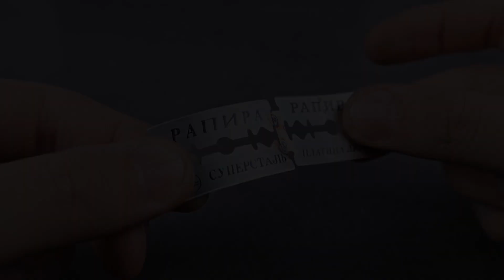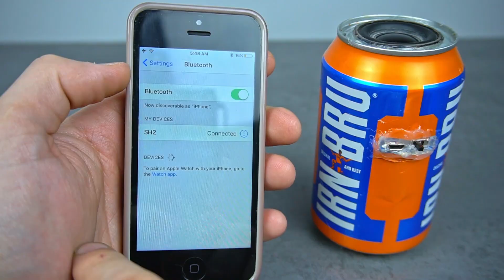Wish I Knew These 8 Ideas Before, I Would'Ve Saved A Lot Of Time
🔧 Discover 8 Amazing DIY Electronics Projects That Will Blow Your Mind! Transform everyday items into incredible gadgets with these step-by-step tutorials. Learn how to build your own Bluetooth speaker from an aluminum can, create a candle-powered phone charger using a Peltier element, and construct a unique spot welder from car parts.

⚡️ From practical innovations like an electric pencil sharpener and thread winding machine to creative builds like a decorative LED lamp and coordination game, these projects combine functionality with fun. Perfect for electronics enthusiasts, makers, and anyone looking to explore their creative side with some hands-on engineering.

🛠️ All projects use readily available components and clear instructions. Whether you're an experienced maker or just starting your DIY journey, you'll find something exciting to build. The video includes detailed wiring instructions, component lists, and practical tips to ensure success.

💡 Turn ordinary household items into extraordinary gadgets! Learn valuable electronics skills while creating unique devices that are both practical and impressive. Perfect weekend projects for tech enthusiasts and makers who love to innovate.

You can find the electronic components from the video at these links:

❄️ Peltier element
📶 Bluetooth module
🔋 Charger module

Timestamps:

00:00 🎬 Introduction
00:21 ⚡ DIY Spot Welder from Car Parts
01:28 🔋 Portable Phone Charger from Car Lighter
02:07 ✏️ Electric Pencil Sharpener
03:07 🔊 Homemade Bluetooth Speaker
05:49 💡 LED Decorative Bulb Lamp
07:52 🕯️ Candle-Powered Phone Charger
09:47 🎮 Wire Loop Coordination Game
11:49 🧵 Portable Thread Winder